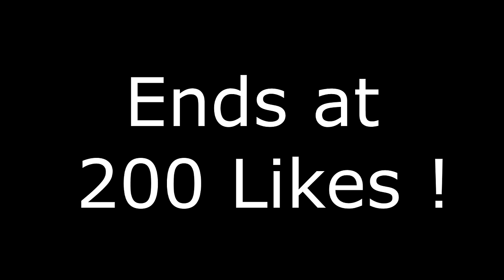Intro Giveaway │[Closed!] // :c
song: Shazam, sorry I´m really lazy sh*t xd.

Melounek is love, Melounek is life =3.